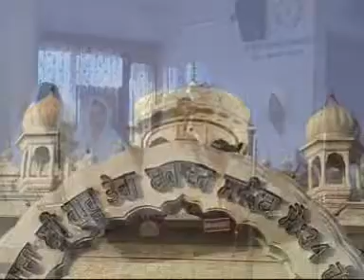"Sun Sajan Preetam" in Raag Lalit by Bibi Gurdev Kaur OBE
This is a live video clip of Shabad "Sun Sajan Preetam Meriya" in Raag Lalit by Bibi Gurdev Kaur from the UK and her companions Bibi Binwant Kaur and Bibi Harjeet Kaur in Chandigarh on 9th October 2008.